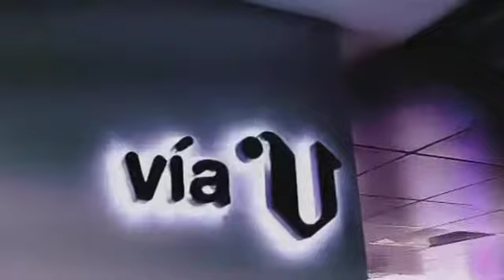«Vía V» José Luis Rodríguez Díaz (cap.320-parte1-09/05)